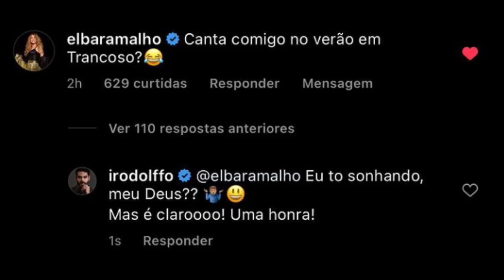Elba Ramalho Convite Rodolffo Para Cantar Com ele no Verão em Trancoso 🌵😱